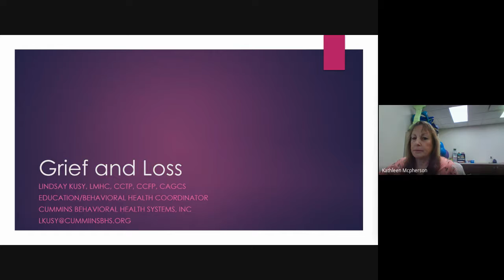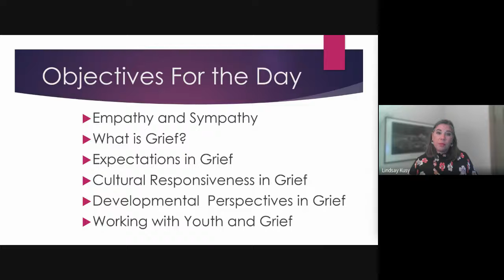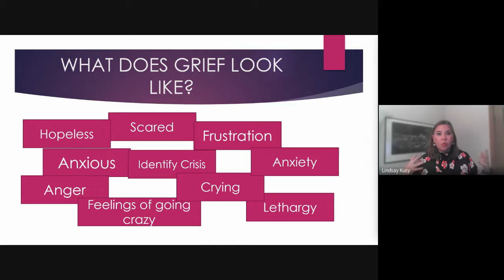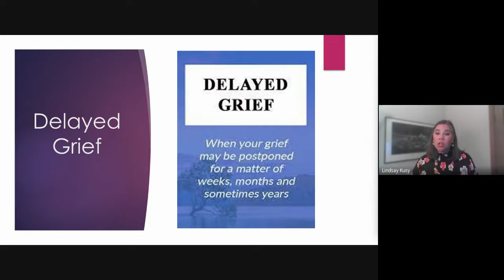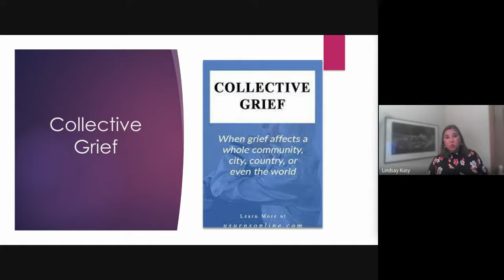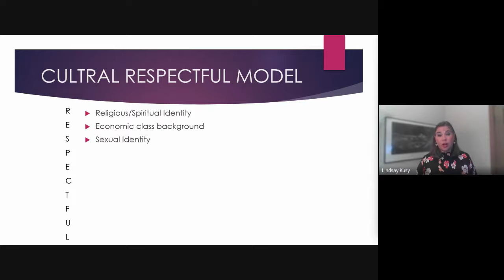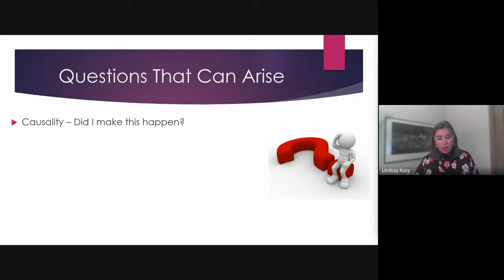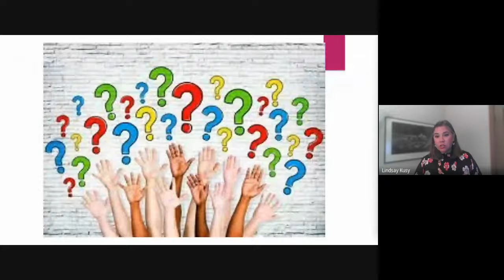MHW Series Dealing With Grief